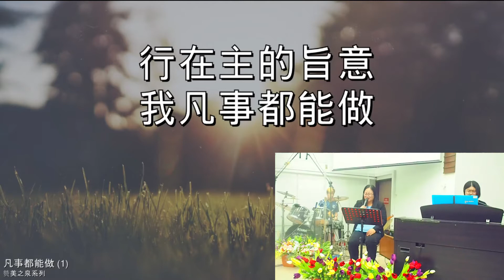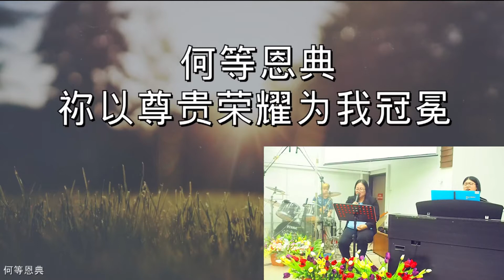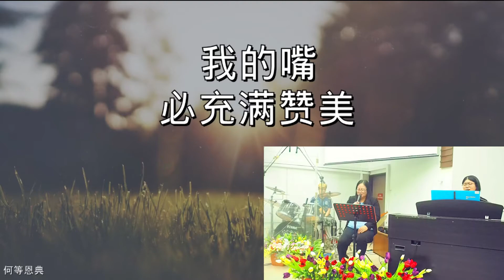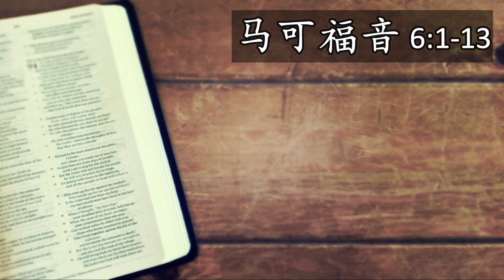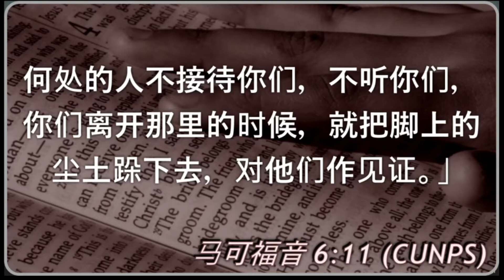2021年7月4日 - 中文崇拜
备注：
1.  献给主的奉献
      - 献上主感动你的数目(哥林多前书 16:2)
      - 最好是用网上银行转账到我们教会的银行户口
      - CIMB 银行户口(户口号码:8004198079 名字: Synod of the Diocese of W. Malaysia Christ Church Penang), 或
       - PBB 银行户口(户口号码: 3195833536 名字: Christ Church Penang)
2. 或者可以将奉献放进一个信封里，写下日期，然后下次你来教会时，可以把信封放进奉献袋里。
3. 如果你使用网上银行转账，请注明你的名字，和其他有关的资料好让教会办公室可以给你收据。

谢谢你。

版权归原出版者所有，仅供敬拜使用，请支持正版音乐